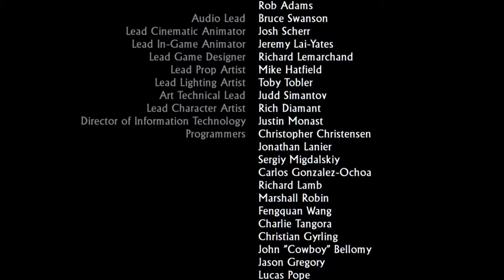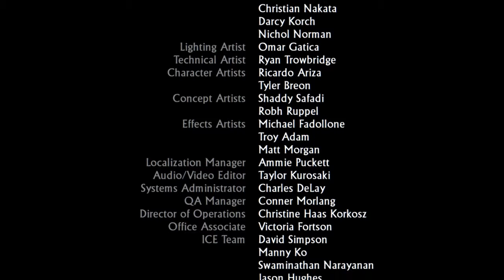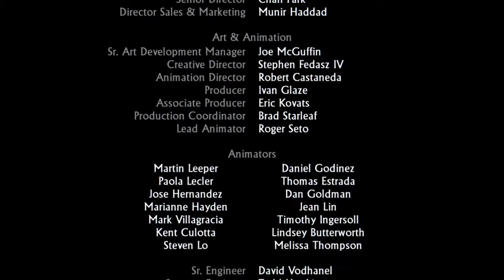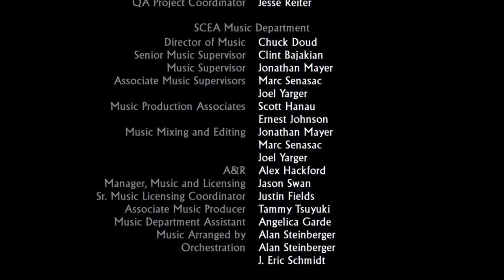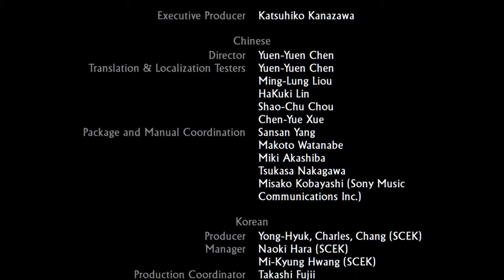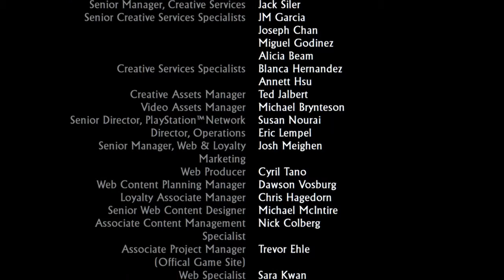Uncharted: Drake's Fortune Remastered™ The End & Credits